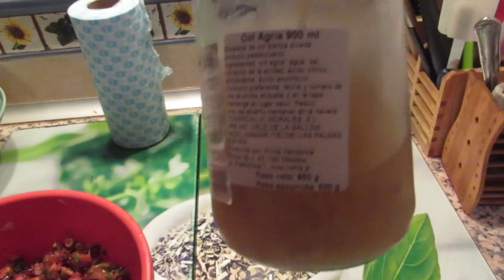Люди вверх ногами .🙆‍♀️Что они делают? 🙎‍♀️Я не худею!!! 💃ИСПАНИЯ Влог